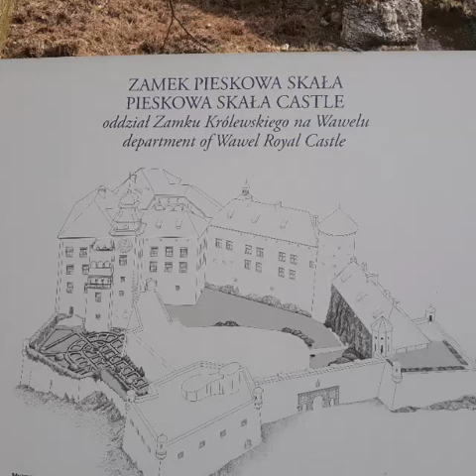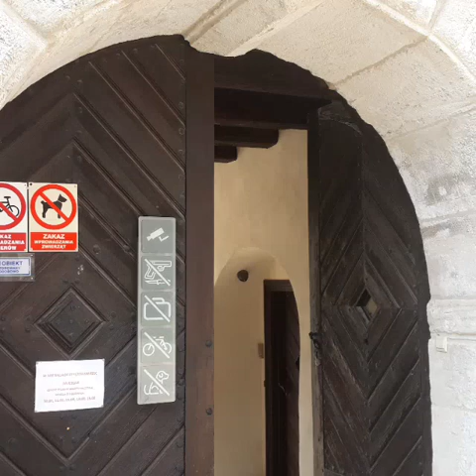Pieskowa Skała 2019